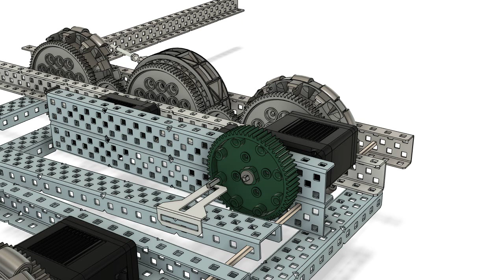Slim Reloading Catapult Vex Over Under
This is a demo for a very slim reloading catapult. This design allows a quick reloading mechinisim while being very slim and simple. More rotaing pegs can be added for faster reloading.